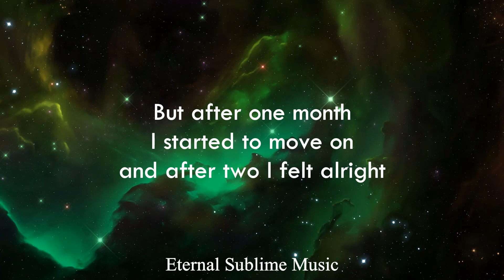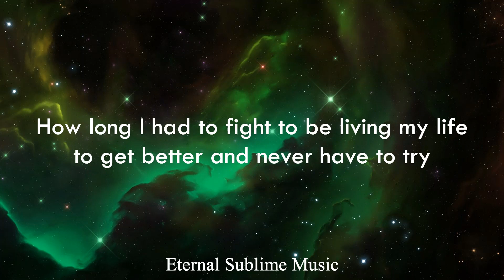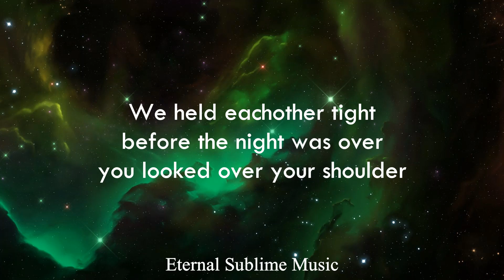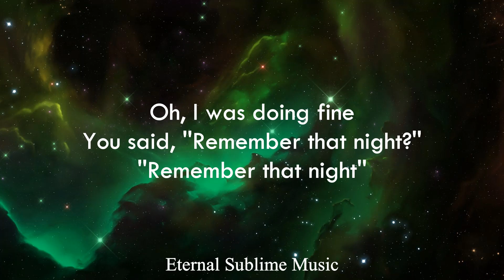Sara Kays - Remember that night (lyrics)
Remember that night lyric video Sara Kays tik tok
Sara Kays remember that night lyric video
Remember that night Sara Kays lyric video
Remember that night lyrics Sara Kays
Remember that night tik tok song
Remember that night tik tok lyrics
we went for a drive tik tok song lyrics
Sara kays remember that night lyrics on screen
Remember that night Sara kays lyrics

lyrics in full:

The day after you said goodbye
All I did was lay in bed and cry
But after one month, I started to move on
And after two, I felt alright
Then three months in, you were off my mind
And month four and five, I was living my life
I was better and didn't have to try
Not to think of you, 'til you reached out
And said, "Remember that night?"
We went for a drive, 2:30 in the morning
I kissed you, it was pouring
We held each other tight before the night was over
You looked over your shoulder
Oh, I was doing fine
You said, "Remember that night?
Remember that night?"
Remember that night?"
The day after you had reached out
I was broken for the second time around
I prayed on the third day that I would be okay
That I'd forget you were ever mine
Oh, I don't think you realize
How long I had to fight to be living my life
To get better and never have to try
Not to think of you until you reached out